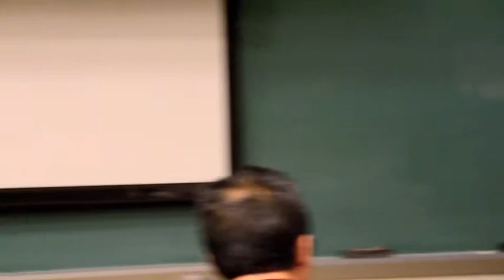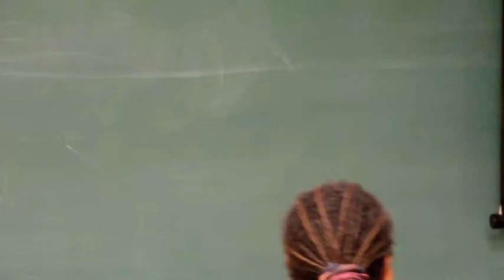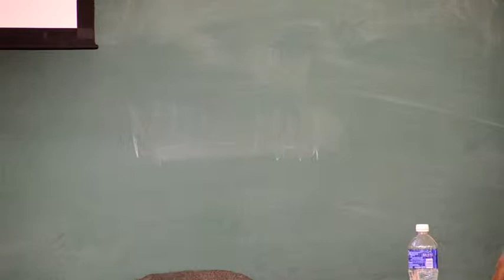“Shared Security: Embracing both the international and domestic contexts,”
“Shared Security: Embracing both the international and domestic contexts,” David Henkel, Ph.D., Professor Emeritus, Community and Regional Planning, UNM.